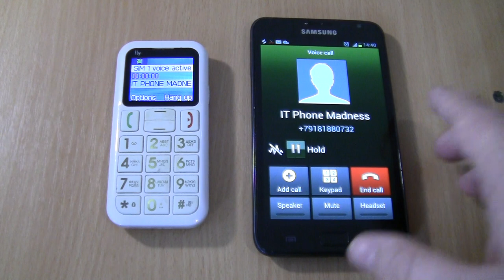Over the Horizon Incoming + Outgoing call at the Same Time Samsung Galaxy Note 1 black+Fly Ezzy 5